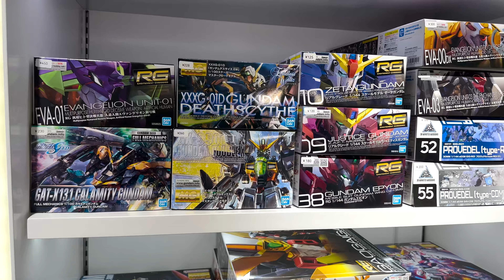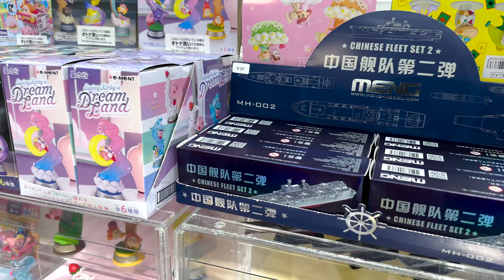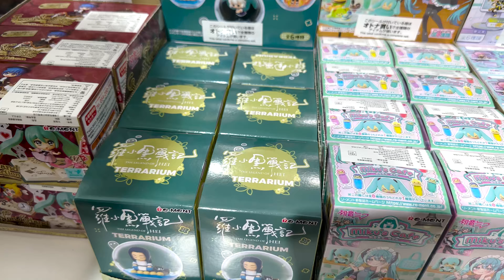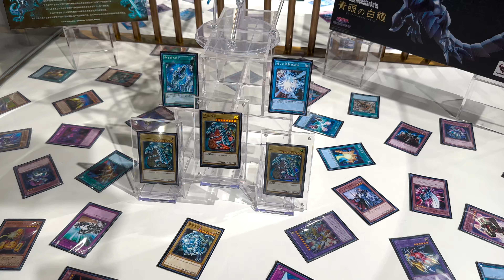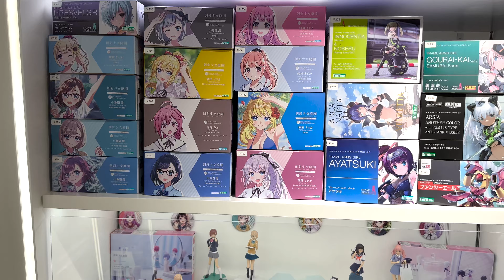北方高達都從這裡出？塑唐旗艦店探訪！ | 模型創世紀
集郵成功！國內萬代三大總代我都探店完畢咯！這次帶大家來看看北方總代——塑唐模型！